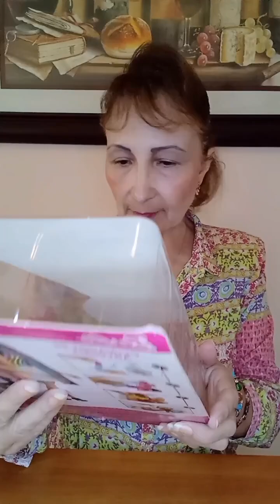MUÑECAS LILI LEDY , AMERICAN GIRLS Y MAS / PINTANDOCONOVEDADES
TIENDA facebook

Pintandoconovedades.mercadoshops.com.mx

YOU TOUBE
PINTANDOCONOVEDADES

 E – MAIL (Presupuestos para RESTAURACIONES – Dudas )

El mejor apoyo que pude darme es dejarme un Me Gusta a este video , y si es que acaso desea dejar un pequeño comentario en la cajita de aquí abajo.